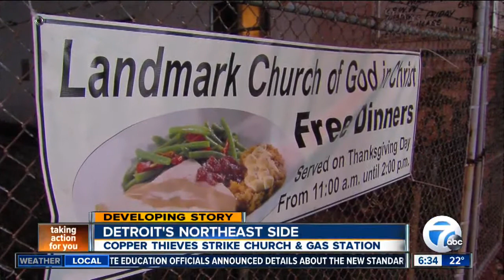Copper thieves hit church and gas station